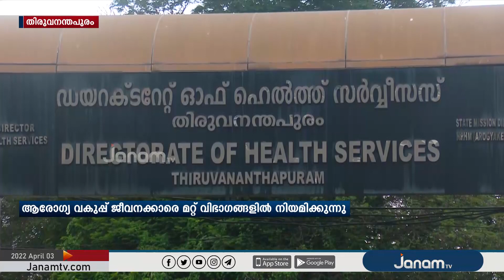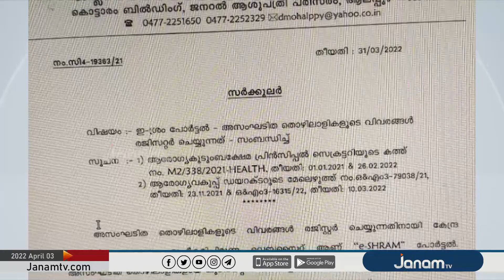സംസ്ഥാനത്തെ ആരോഗ്യവകുപ്പ് ജീവനക്കാരെ ചട്ടം ലംഘിച്ച് മറ്റു ജോലികൾക്ക് നിയമിക്കുന്നു